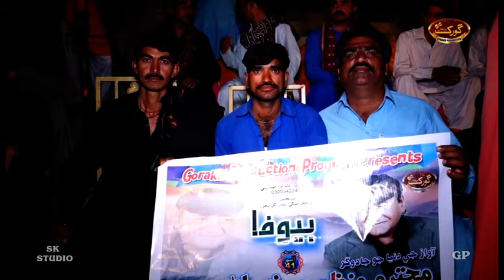Bhali Dukhan Mathan - Manzoor Sakhirani - New Sindhi Song 2020 - Gorakh Production Official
For further queries please contact our legal team 3kDigitization